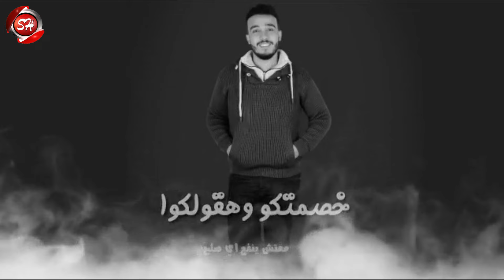مهرجان صاحب طلع كلب - محمد تيتو - شعبيات 2020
• مهرجان صاحب طلع كلب
• محمد تيتو
• Powered by : Sha3beyat
• New Releases - الجديد من شعبيات
• New Releases - تابع كل جديد علي موقع شعبيات
• Sha3beyat TV OnLine  - شاهد شعبيات بث مباشر